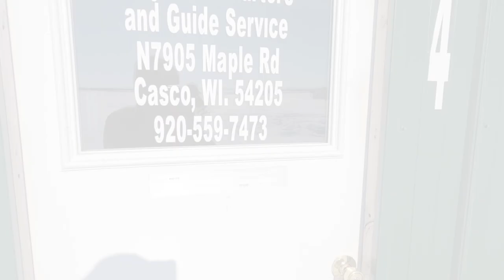Whitefish Ice Fishing Green Bay Wisconsin | Why Knot Sleeper Shanty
Tom and I rented out a sleeper shanty from Why Knot Guide and Charters in Sturgeon Bay and had a great time. We ended up catching over 14 White fish in 3 days (some got away). We recommend trying out Why Knot and renting either one of their day use shanties or the overnight sleeper shanty. Great fishing, great people, and overall great time!
STICK AROUND FOR THE BLOOPERS FOR A GOOD LAUGH!